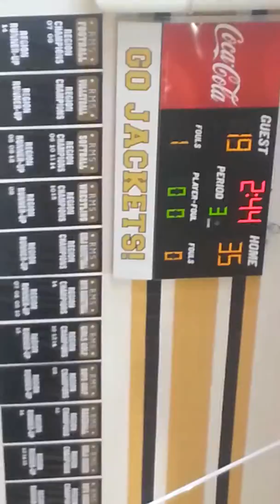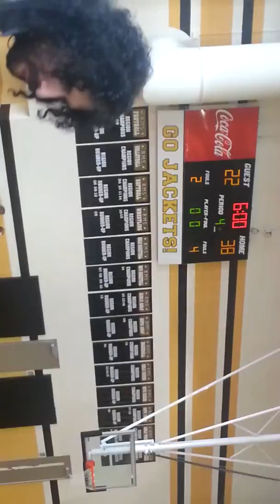Rockmart vs. Chatooga Middle School Basketball Championship2